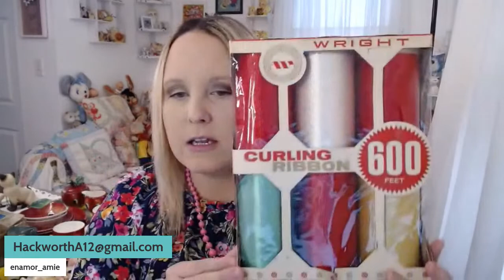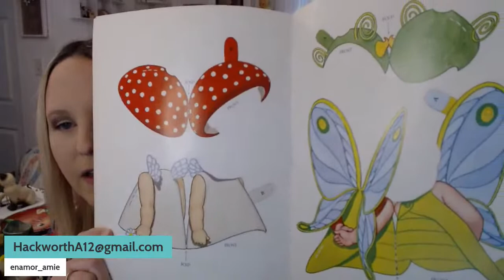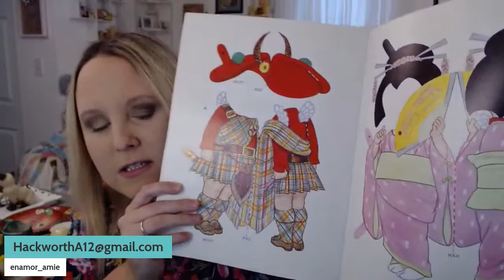LIVE HAUL! Finds from IN, IL, WI Road Trip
I cannot wait to show you everything I found on my 3 day road trip!
Hope you will join me!
I will note live if there is anything I am keeping or gifting, but most will be for sale in upcoming live sales- watch my Community Tab here on my Youtube Channel for upcoming sale dates and item previews. Also follow me over on Instagram @enamor_amie